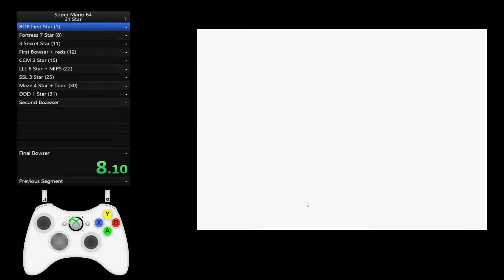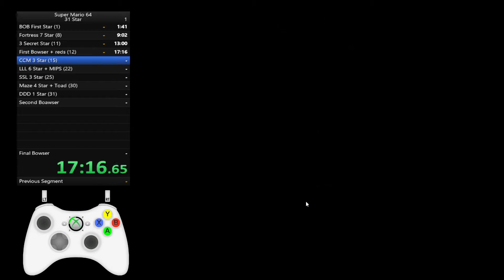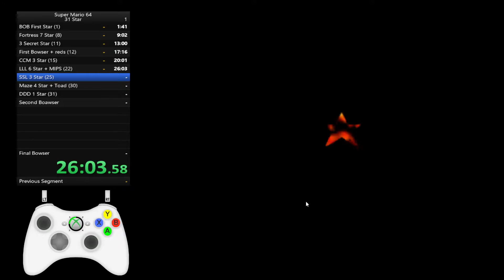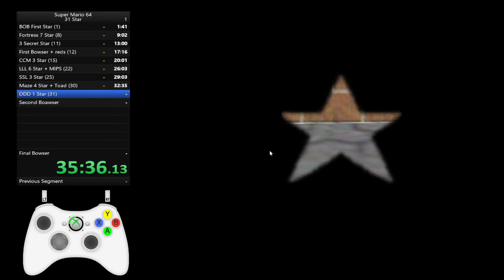Super Mario 64 31 star speedrun 41:53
had to stop for a second cuz I was getting called